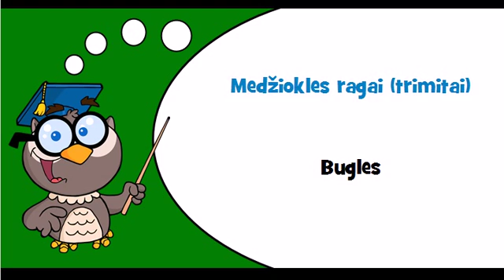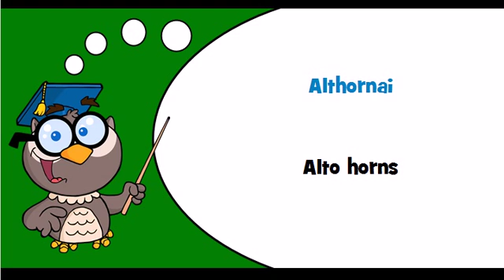Discover Lithuanian language Theme = Brass instruments